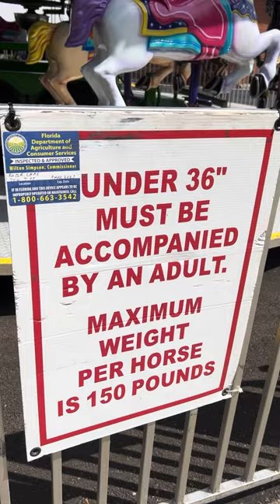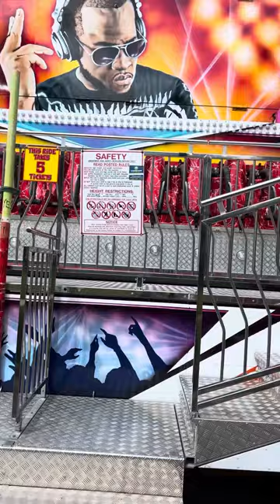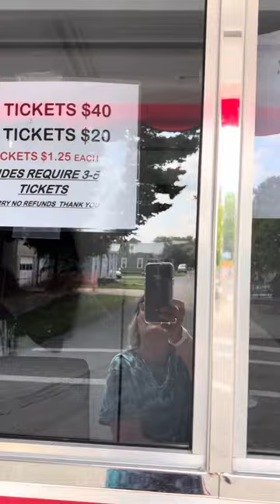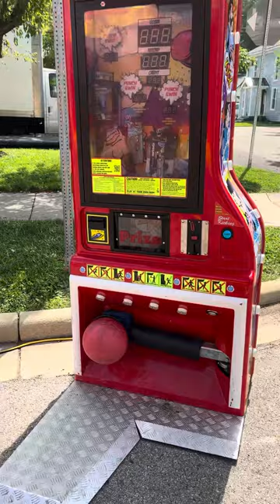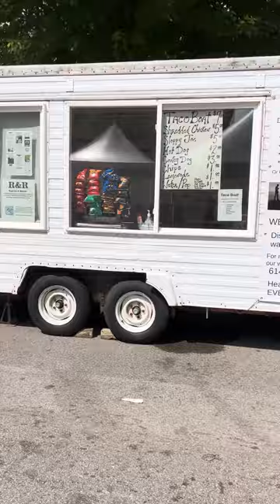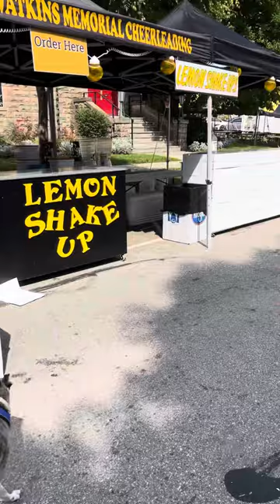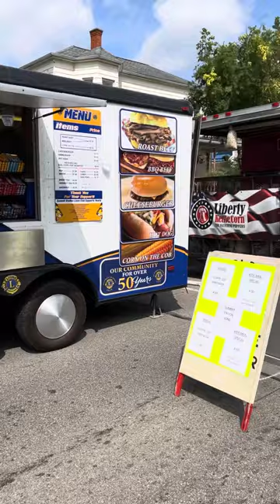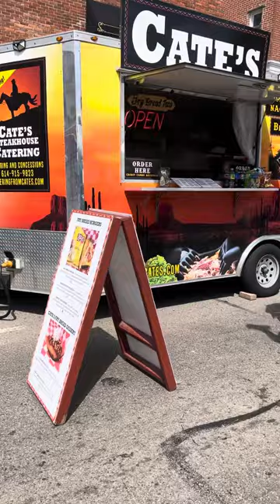Whippet & Italian greyhounds go to the Pataskala Street Fair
We took the doggies over to the pataskala street fair for a walk before it opened…